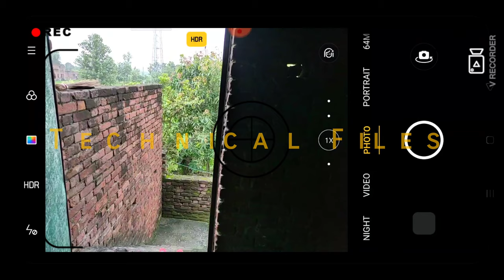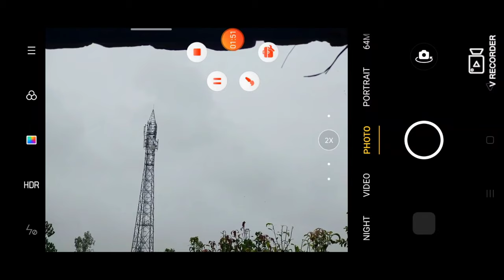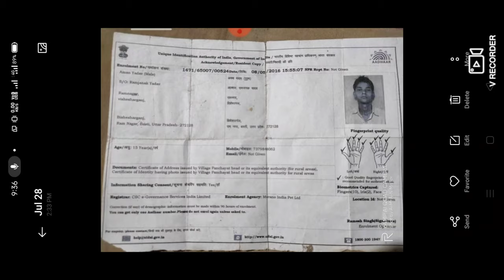Realme 6 Pro Zooming Test, 20x Superzoom Test Realme 6 Pro | Realme 6 Pro Camera Quality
Points Covered
1) Realme 6 Pro Zoom Test
2) Realme 6 Pro Camera Test
3) 20x Zoom Test of Realme 6 Pro
4) Live Zoom test of Realme 6 Pro

Realme 6 pro Camera zoom test, Realme 6 Pro, Realme 6 Pro Test